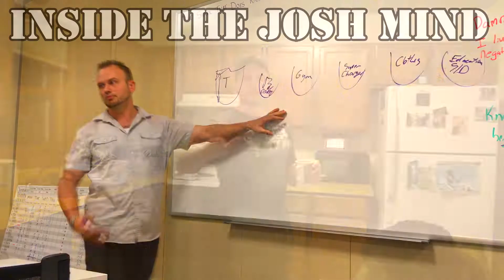Do What You Said You Would. You Are Not Excused.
If you said you would do it, then make it so...

InsideTheJoshMind was created to not only document my journey to personal freedom, but to show people the ideology of those on the fast track to living the life they want to live and to share deep ideas with the world and have a good time doing it. For years, I've had these conversations behind the camera, and I've always thought it would be awesome to share the insights with other people.

Now, I'm in a place where I can make that happen. I hope you guys enjoy the show.